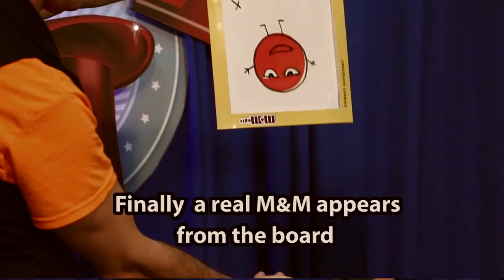M and Magic by Gustavo Raley